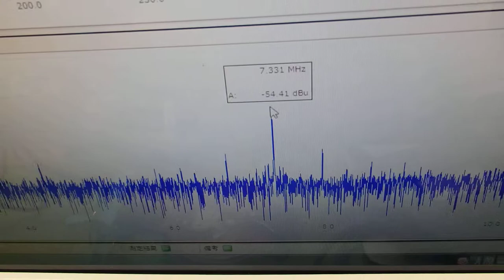おもちゃのバイオリンを利用した超音波実験 ultrasonic-labo